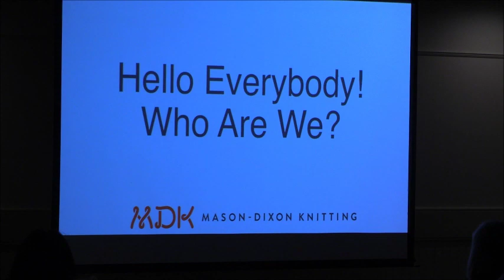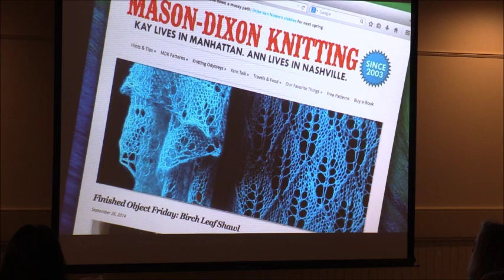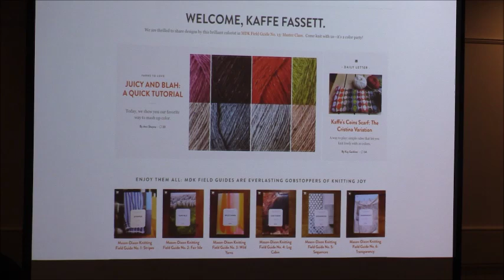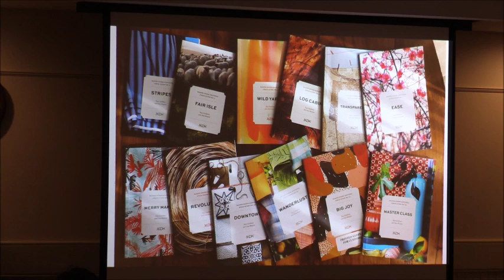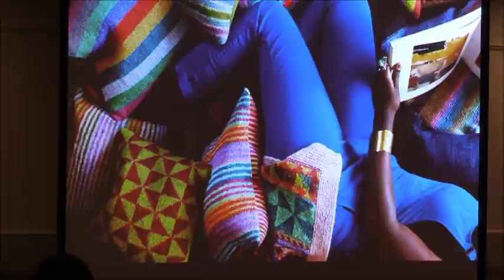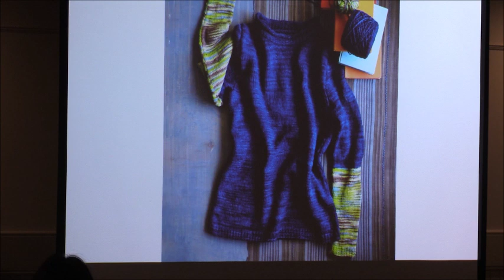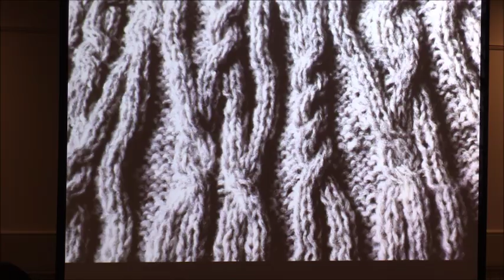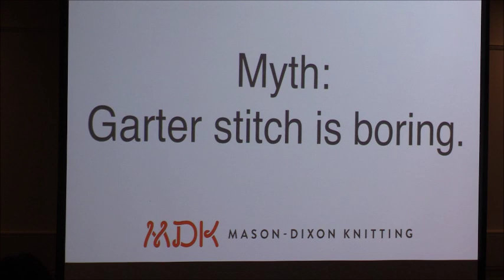Knitting myths busted, once and for all (December 5, 2019)